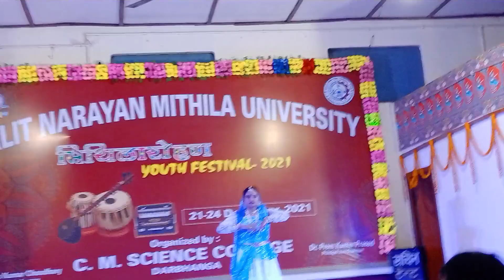जीडी कॉलेज बेगूसराय क्लासिकल कथक डांस c m since College Darbhanga Live video youth fastival 2021